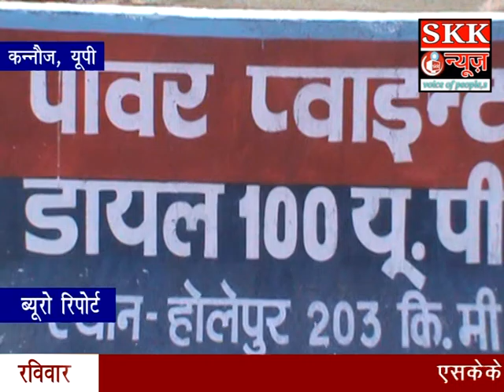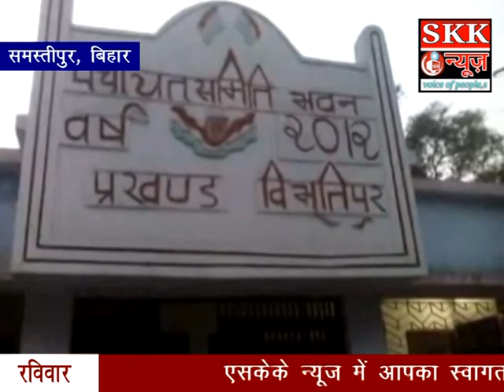05 MAR 17 SKK